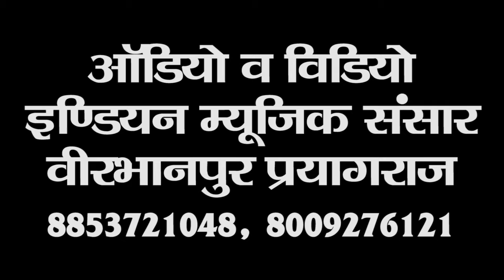कहरवा सेवा मात-पिता के कैइला।। गायक राम चन्द्र यादव जी